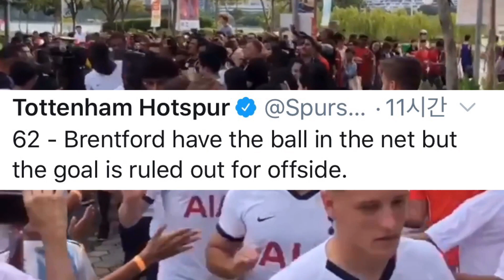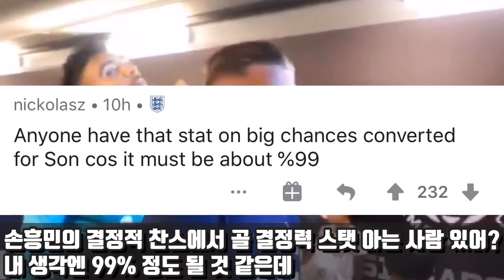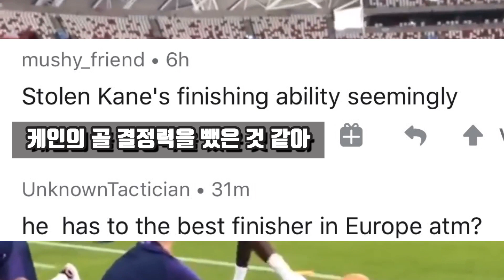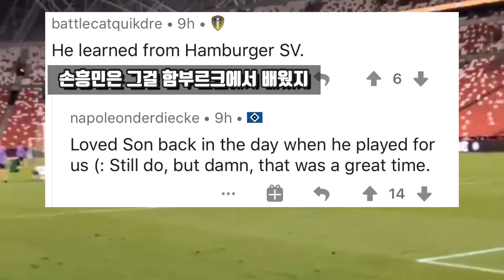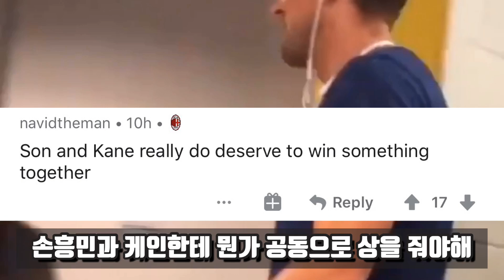양봉업자 손흥민 환상골 역대급 난리난 각 팀 반응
함부르크 팬의 반응 기분 좋네요